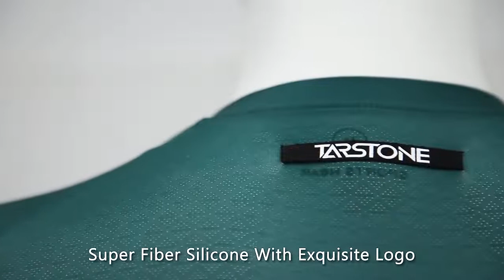Tarstone Custom Your Cycling Skin suit，Please Contact Us：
Hello, friends, if you are an avid cycling enthusiast and have your own unique ideas and want to promote them, you can contact us, we can customize everything you want for you